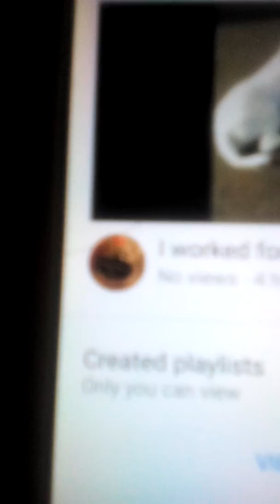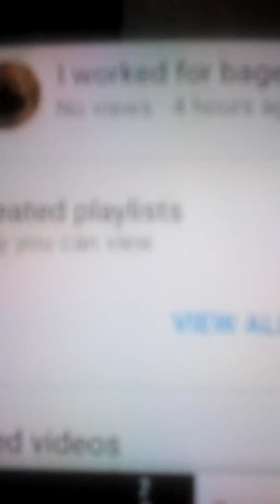New diss the bag killer 2928